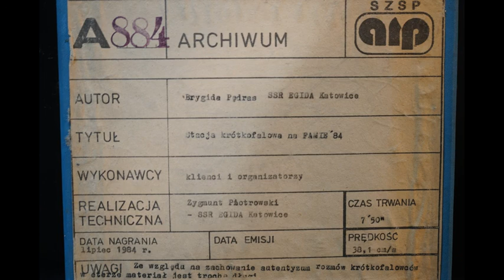A 884 - Stacja krótkofalowa na FAMIE '84 - Brygida Pędras